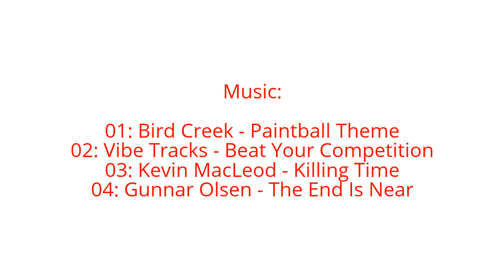Vega Conflict GolemGuardian lvl 49 against Vsec Detachment 60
Golem Guardian again showing off his superior fleets :). He is doing the newly introduced Vsec Detachment 60 with his Dreadnought & Ragnarok fleet.

Vega Conflict by KixEye studios
Available on in the Apple or Play store and through:
(browser support discontinued soon)

01: Bird Creek - Paintball Theme
02: Vibe Tracks - Beat Your Competition
04: Gunnar Olsen - The End Is Near
05: JR Tundra - Four On The Dancefloor
06: Audionautix - Ocean Floor
07: Audionautix - Thump
08: Silent Partner - Midnight